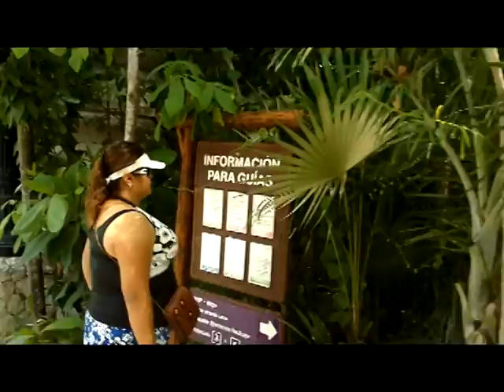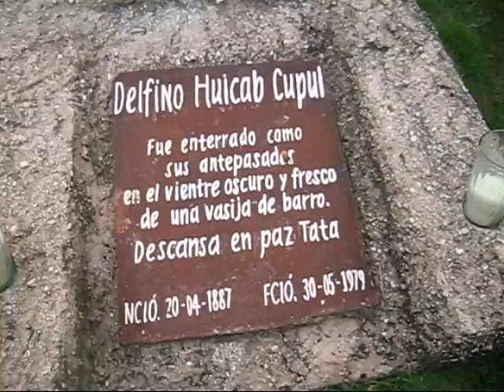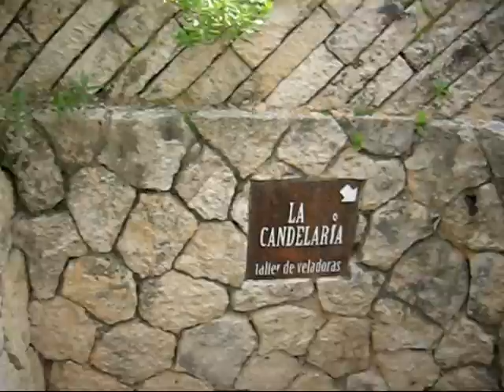VACACIONES 2011-4-VISITANDO XCARET, RIVIERA MAYA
SU AMIGO JUAN CARLOS MUÑOZ, VISITANDO EL PARQUE XCARET, JUNTO A MI HERMANA DIANA JANETH MUÑOZ, EN MIS VACACIONES 2011.